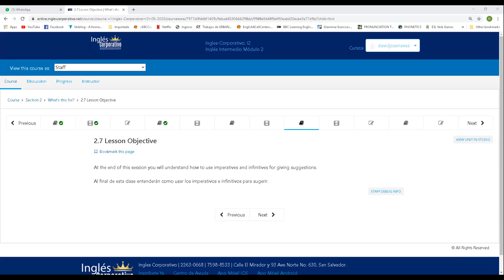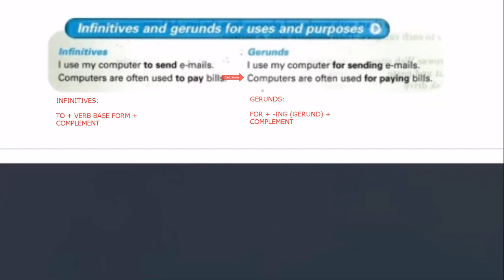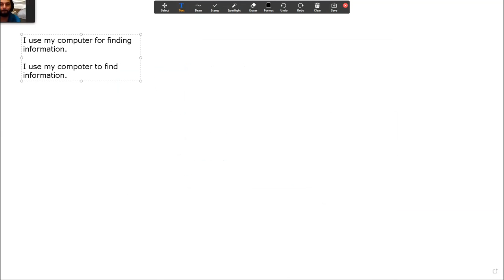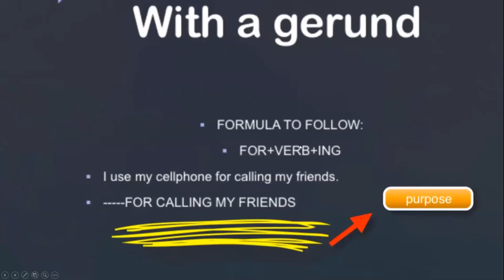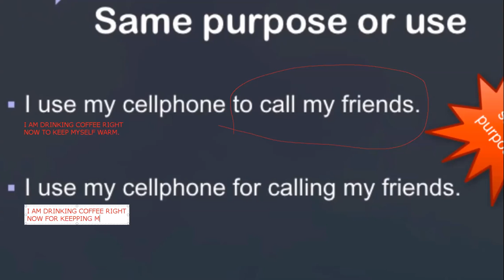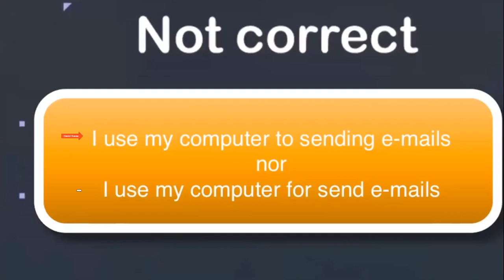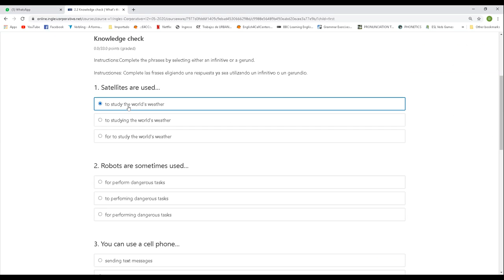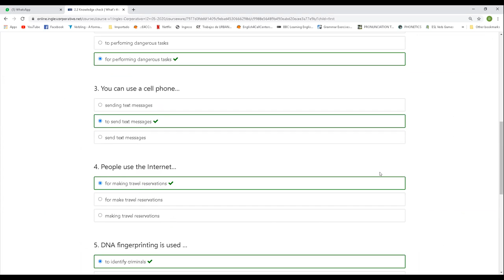Ingles Corporativo-June 4th